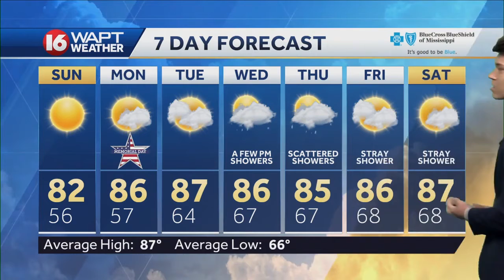Wake Up Weather